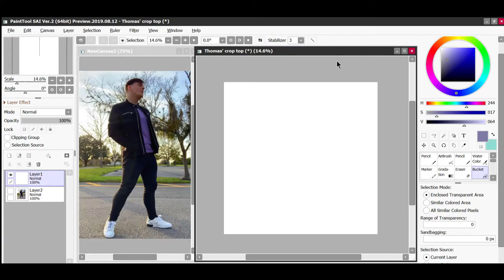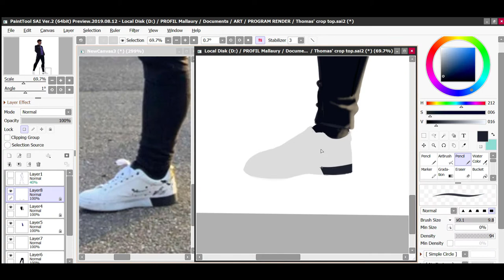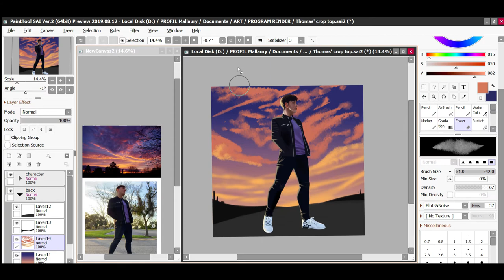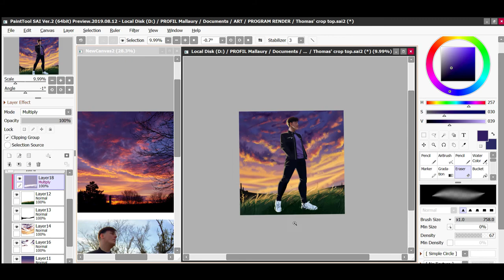Realistic Thomas Sanders [Speedpaint + Music]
Just a little realism practice, I'm happy with how the body turned out, not so much with the face but it's fine, I'm not a realism artist after all!